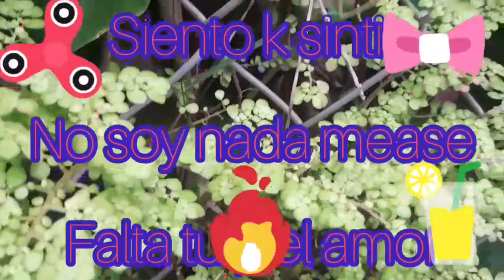Ya no puedo vivir si tu no estas conmigo mi amor te amo